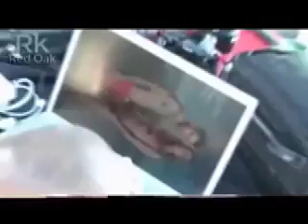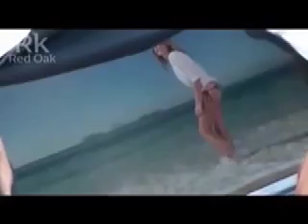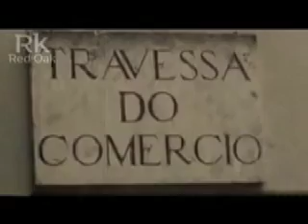MAKING OF DIEGO LODI CON TOP MODEL ANA BEATRIZ BARROS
EL MODELO DE CONTEMPO DIEGO LODI DURANTE UNA SESION DE FOTOS EN BRASIL CON TOP MODEL ANA BEATRIZ BARROS